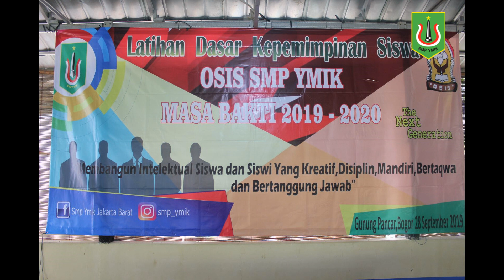Keseruan LDK S OSIS SMP YMIK 2019 2020